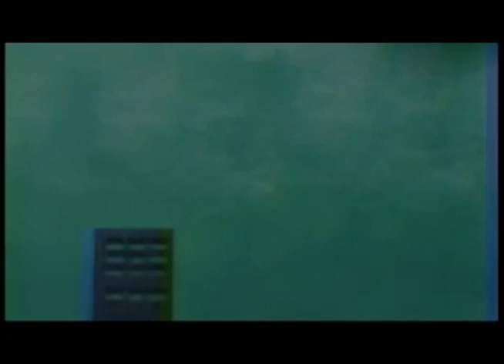Comerciales mexicanos: Quesos La Villita 2009